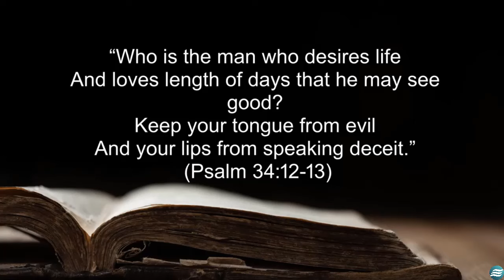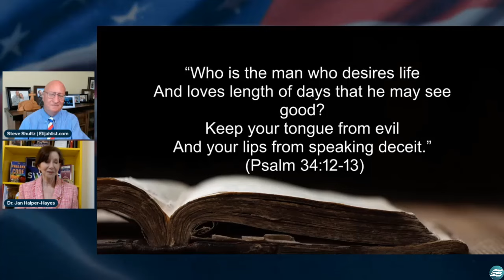DR. JAN HALPER-HAYES- WAS TRUMP RECRUITED BY THE MILITARY? Elijah Streams Prophets &Patriots Update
Elijah Streams Prophets & Patriots Update Shows